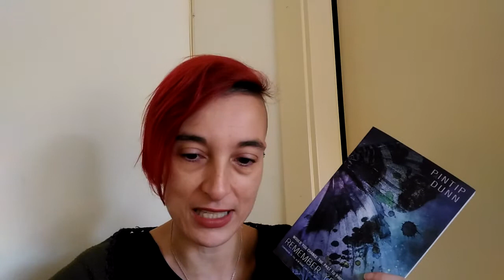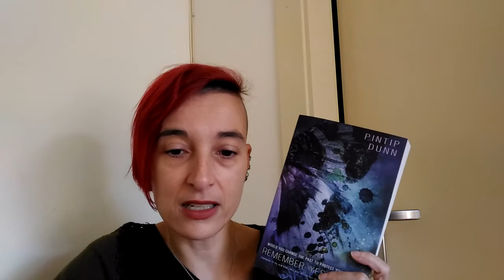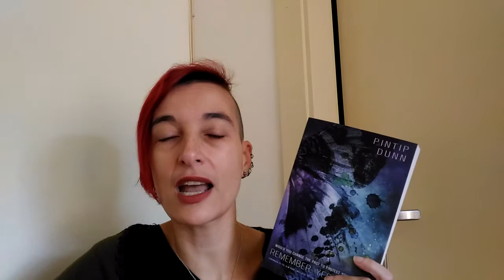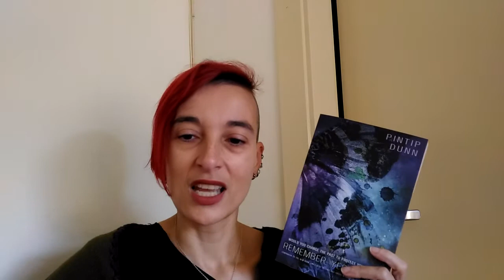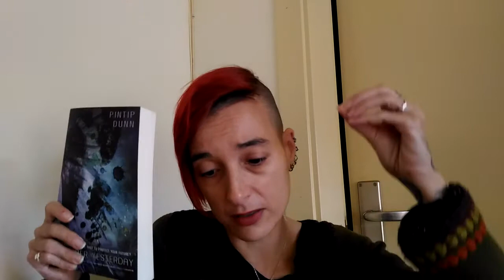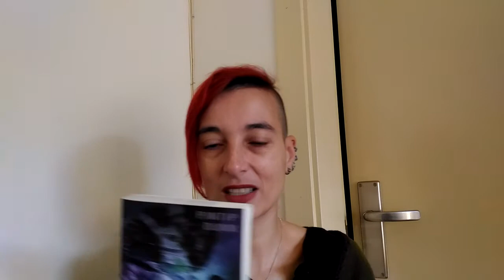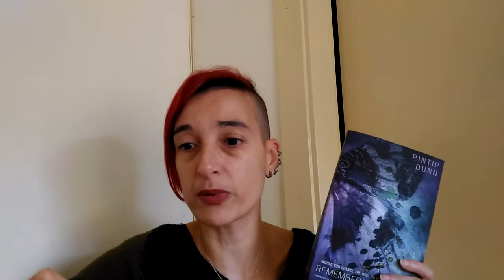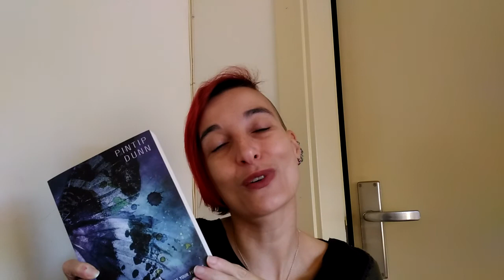Review of "Remember Yesterday" by Pintip Dunn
Follow-up to the New York Times bestselling novel, Forget Tomorrow!

Would you change the past to protect your future?

Sixteen-year-old Jessa Stone is the most valuable citizen in Eden City. Her psychic abilities could lead to significant scientific discoveries, if only she’d let TechRA study her. But ten years ago, the scientists kidnapped and experimented on her, leading to severe ramifications for her sister, Callie. She’d much rather break into their labs and sabotage their research—starting with Tanner Callahan, budding scientist and the boy she loathes most at school.

The past isn’t what she assumed, though—and neither is Tanner. He’s not the arrogant jerk she thought he was. And his research opens the door to the possibility that Jessa can rectify a fatal mistake made a decade earlier. She’ll do anything to change the past and save her sister—even if it means teaming up with the enemy she swore to defeat